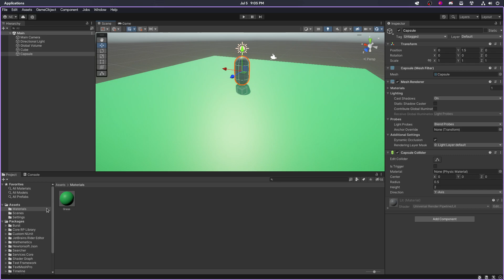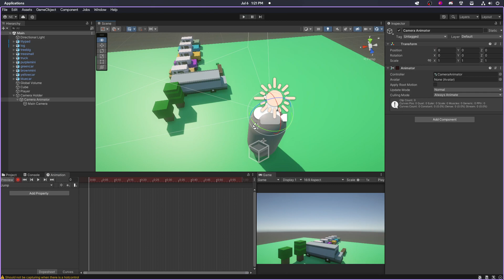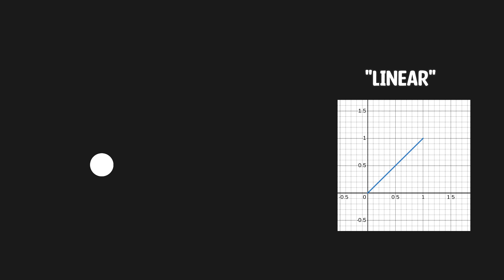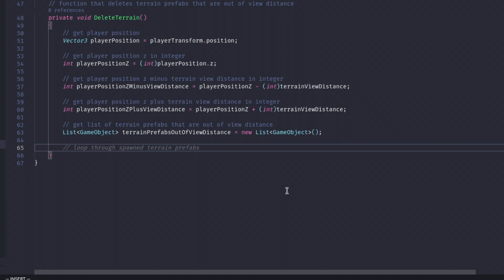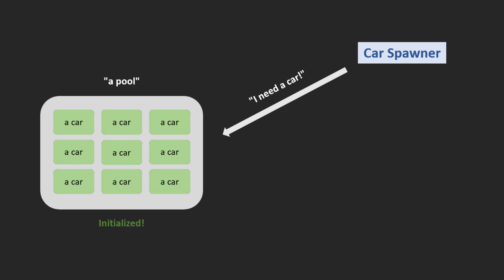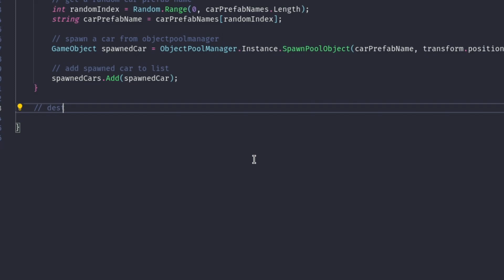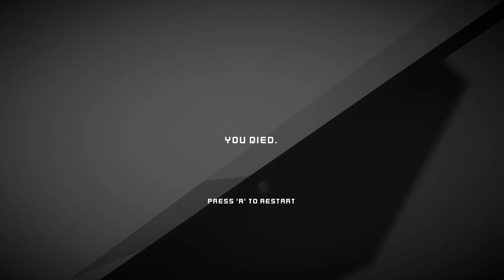I Made Crossy Road but it's First Person (ft. GitHub Copilot)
Timestamps:
0:00 Intro
0:47 Challenge
1:31 The Making
6:03 Gameplay starts here
6:12 GitHub Copillot Review
7:17 Why I didn't upload last week

Daystar - Why not?